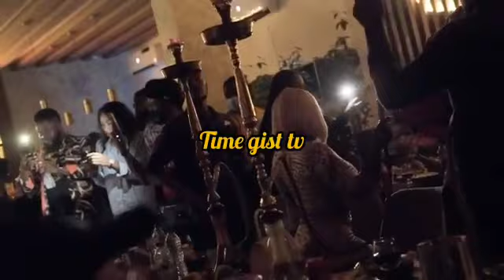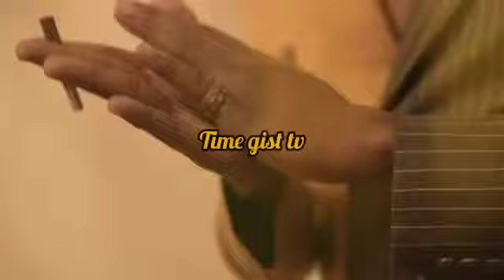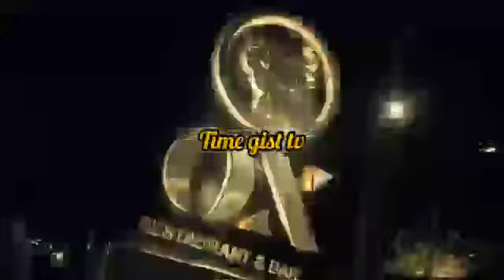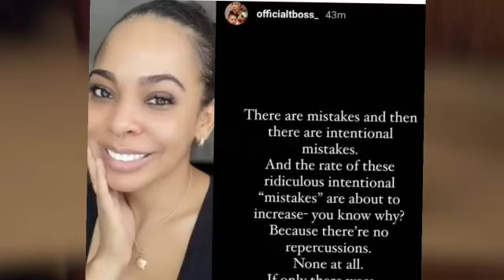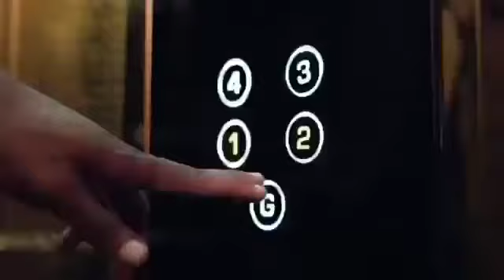THE WORST HAS HAPPENED BBN CROSS LEAKED NUD£ VIDEO ON SNAPCHAT UCHE MADUAGWU AND TBOSS BLAST HIM